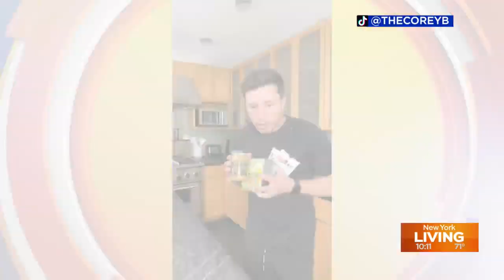Trying out food trends from TikTok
The internet does not seem to disappoint when it comes to bizarre recipes, and if you've thought you've seen it all, you might want to think twice.